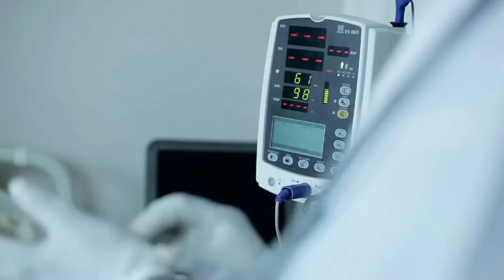Remember - Slap Dee Ft. Kantu (Official Video HD) | Zambian Music 2014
XYZ Entertainment :: Prod By: T.K :: Vid By: MT Productionz :: Album: The Business ... Follow/Like